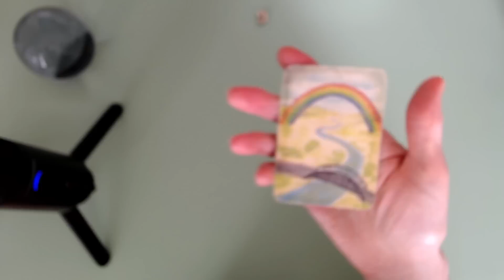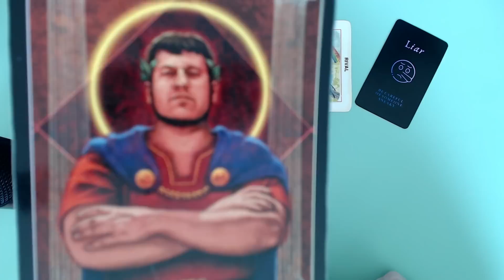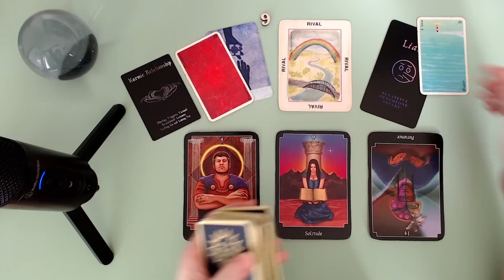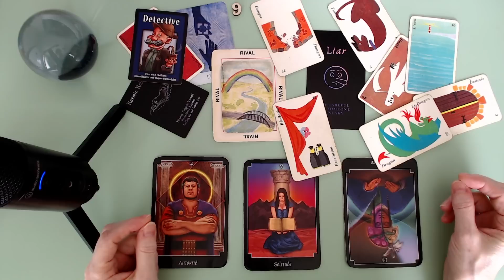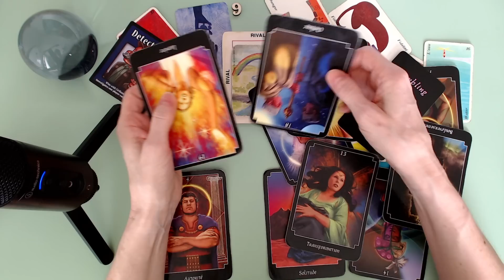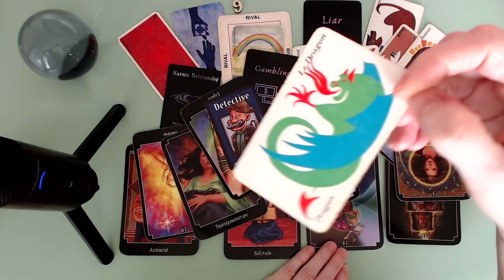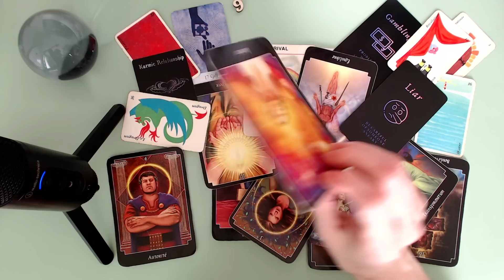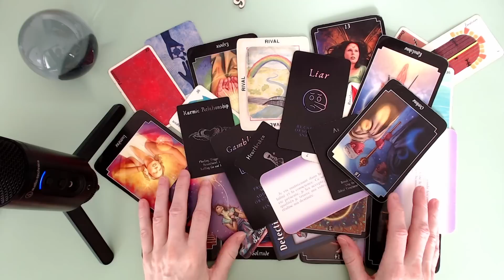🚨 Urgent! Fais de quoi! Décide! Tu as affaire à une personne réellement malhonnête! 🤥 Crosseur(se)!